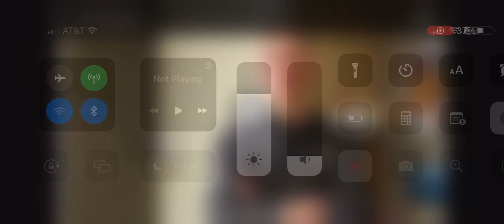Family Feud intro